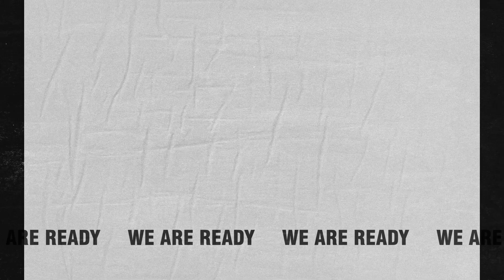AURA PUBGM ROSTER FOR PMPL ID SEASON 5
Inilah roster AURA PUBGM untuk PMPL ID Season 5. Pasti bisa jadi yang terbaik di season ini. Support terus ya AURAFAM!